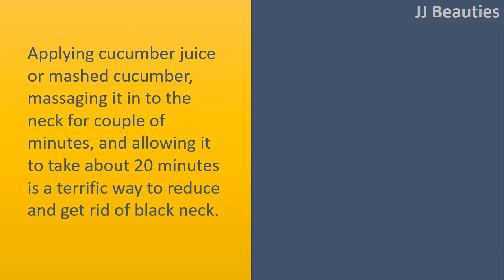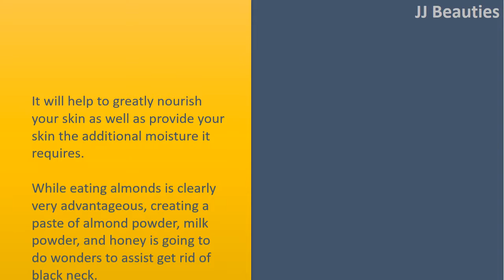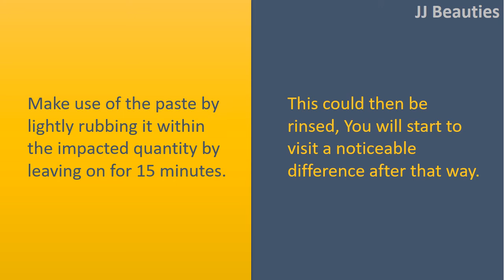how to get rid dark neck wit Cucumber/ Lemon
How to get Rid Dark Neck.

Cucumber.
Applying cucumber juice or mashed cucumber, massaging it in to the neck for couple of minutes, and allowing it to take about 20 minutes is a terrific way to reduce and get rid of black neck.

Apply fresh lemon juice towards the dark skin using a cotton pad.
For those who have sensitive skin, dilute the fresh lemon juice with water.
Leave it on for 25 minutes after wash with cold water.
Make certain to not expose your neck to sunlight after applying fresh lemon juice.
An alternative choice would be to combine equal quantity of fresh lemon juice and rose water.
Apply this Combine round the neck area before you go to bed.
Do this daily for around per month to determine visible results.

Almonds.
It will help to greatly nourish your skin as well as provide your skin the additional moisture it requires.
While eating almonds is clearly very advantageous, creating a paste of almond powder, milk powder, and honey is going to do wonders to assist get rid of black neck.
This must be left around the impacted quantity for half an hour after rinsed clean.

Walnuts.
Make use of the paste by lightly rubbing it within the impacted quantity by leaving on for 15 minutes.
This could then be rinsed.
You will start to visit a noticeable difference after that way.